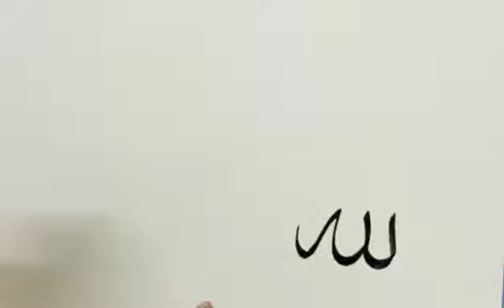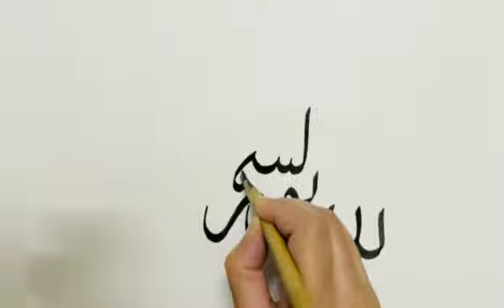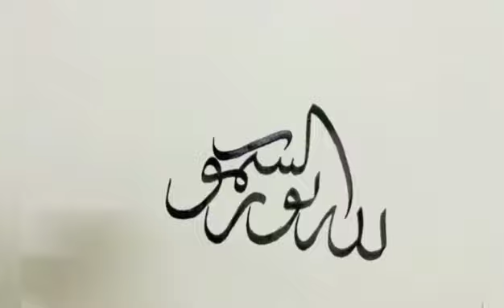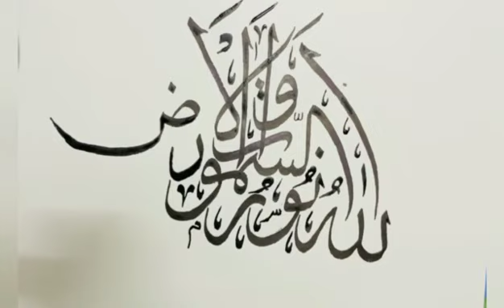How to write Allahunoorusamawatiwalard in Arabic Calligraphy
Today I am going to write ALLAHUNOORUSAMAWATIWALARD with qalam.